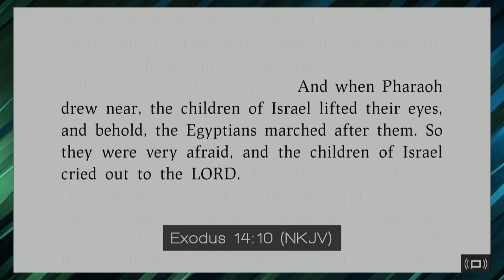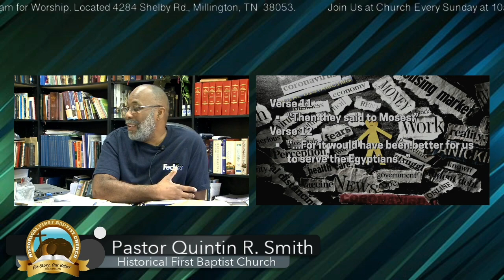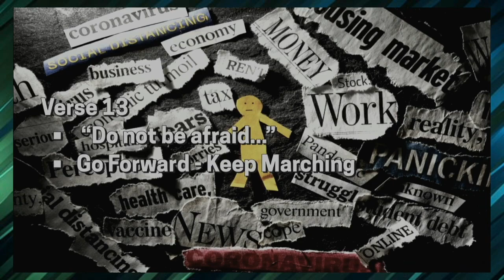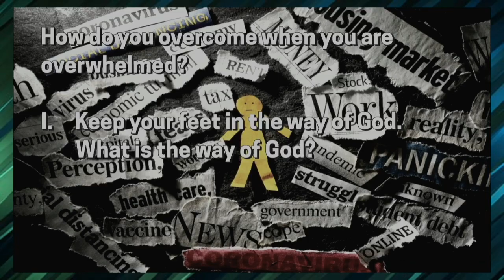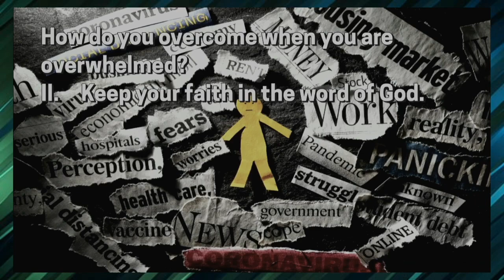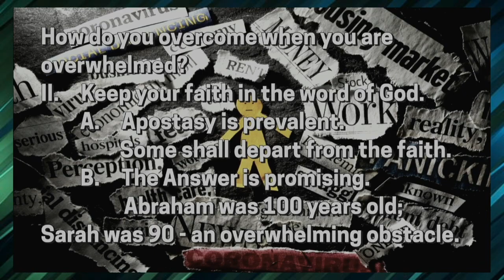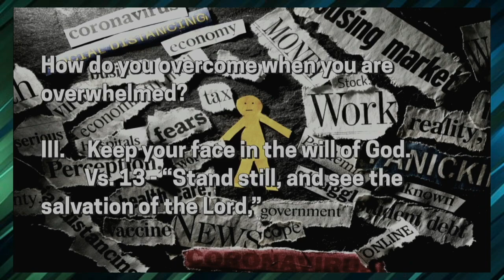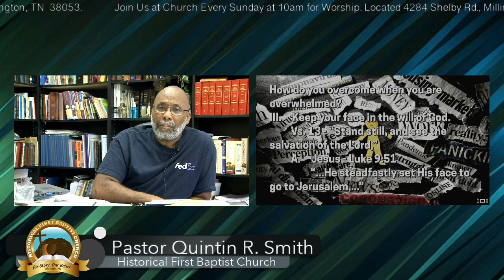Overcoming When You Are Overwhelmed - Exodus 14:10 (NKJV)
Overcoming When You Are Overwhelmed - Exodus Chapter 14 Verse 10 (NKJV)

"10 And when Pharaoh drew near, the children of Israel lifted their eyes, and behold, the Egyptians marched after them. So they were very afraid, and the children of Israel cried out to the Lord."

Historical First Baptist Church of Millington
invites you every Sunday at 10am for Worship
with Chief Servant Q R Smith
& Share to be a blessing for someone else!
After Sunday & Chief Servant’s Little Lambs